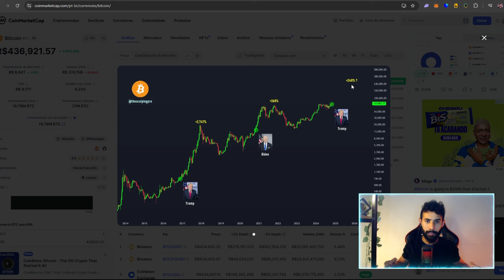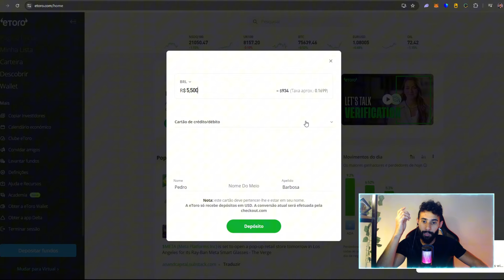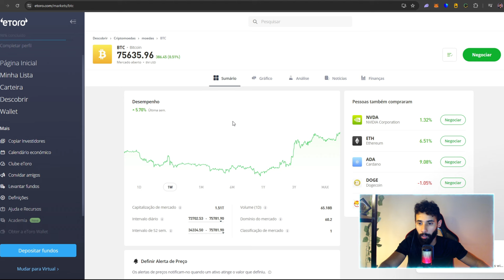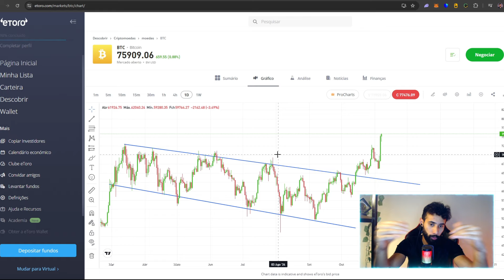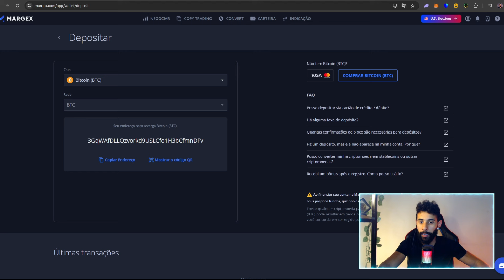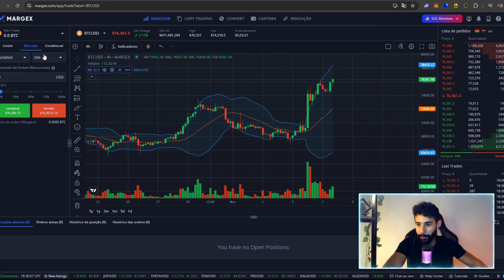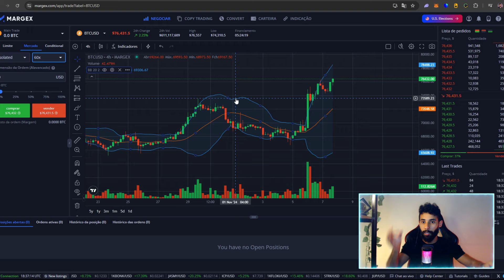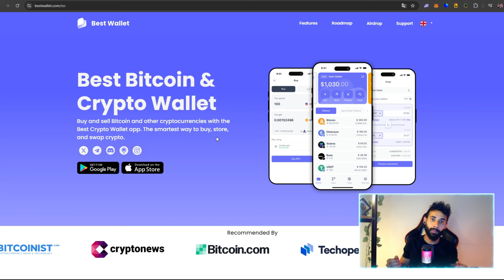Como Comprar Bitcoin no Cartão de Crédito? Para iniciantes e experts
Saiba como comprar suas criptos com cartão de crédito de maneira simples, rápida e fácil. Passo a passo completo.

0:00 Como comprar Bitcoin com cartão de crédito
0:10 Passo a passo simples para comprar com cartão
0:28 Análise do histórico de valor do Bitcoin no mercado
0:48 Aprenda análise técnica para criptomoedas
1:09 Guia para compra de criptomoedas com eToro
1:54 Como fazer depósito e selecionar quantidade de compra
3:06 Explicação sobre spread nas transações
4:11 Como verificar documentos na eToro para negociar
5:20 Alternativas para compra de Bitcoin e uso de alavancagem
8:20 Sugestão de carteira para armazenar criptomoedas